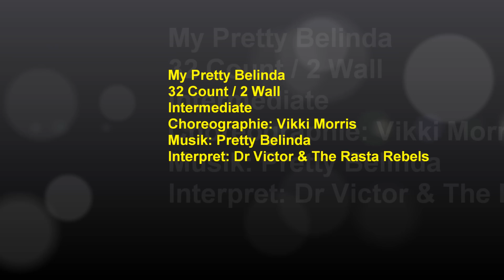My Pretty Belinda - Line Dance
My Pretty Belinda
32 Count / 2 Wall
Intermediate
Choreographie: Vikki Morris
Interpret: Dr Victor & The Rasta Rebels